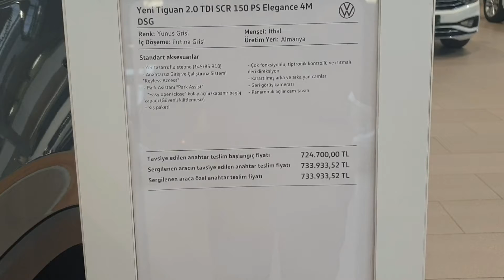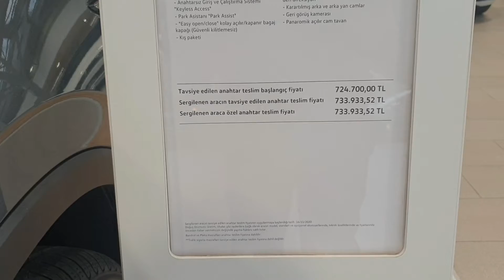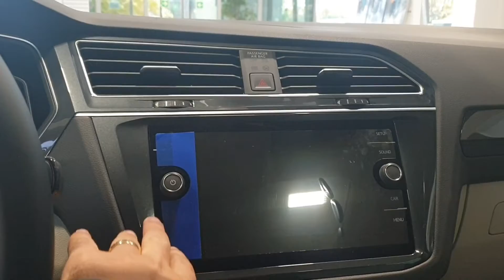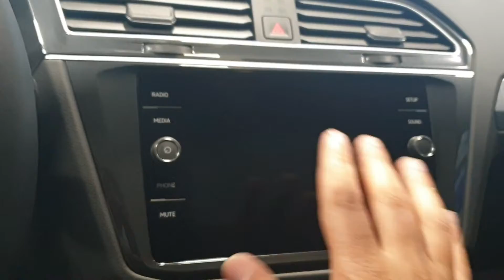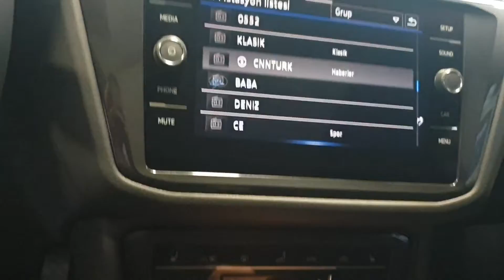volkswagen fiyatlari kapış kapış gidiyor bedavadan biraz pahali arastirdim kanali ile sizlerle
araba fiyatlari çok uygun ekonomik arastirdim kanali ile sizlerle